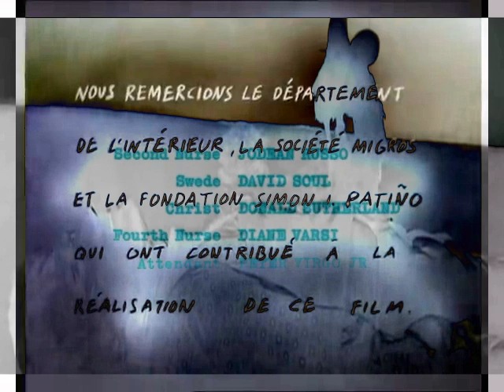Frontal Cast (Music Video)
In which layer of nostalgia do you reside?
Do you know how much you've misremembered?
You, and the system you hate, are two sides of the same coin.